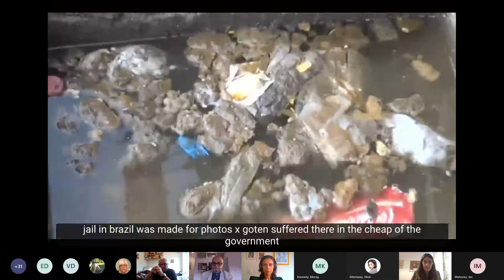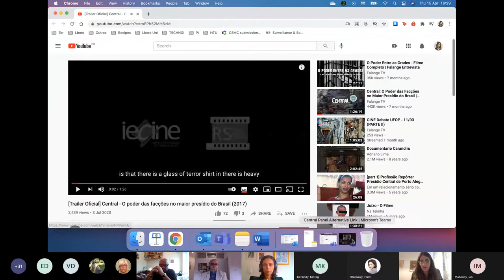CINE Debate NTU | Exploring Violence and Gangs within the Brazilian Prison System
Exploring Violence and Gangs within the Brazilian Prison System

O CINE Debate será amanhã, das 13h às 15h (horário de Brasília), em parceria com a universidade inglesa Nottingham Trent University.

Debatedores:

Tatiana Sager, Renato Dornelles e Luca Alverdi (Falange Produções)
Marília de Nardin Budó (Universidade Federal de Santa Catarina)
Jason Warr (De Montfort University)
Sílvia Gomes (Nottingham Trent University)

Organizadores:

Silvia Gomes (Nottingham Trent University)

Hind Elhinnawy (Nottingham Trent University)

Ian Mahoney (Nottingham Trent University)

Thais Sardá (Nottingham Trent University)

Lisia Rassier (Falange Produções)

Público:

Estudantes da Nottingham Trent University e público em geral